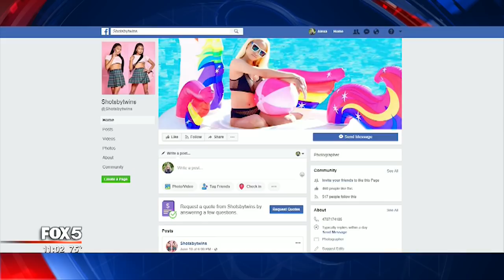Mother of slain 17 year old girl speaks